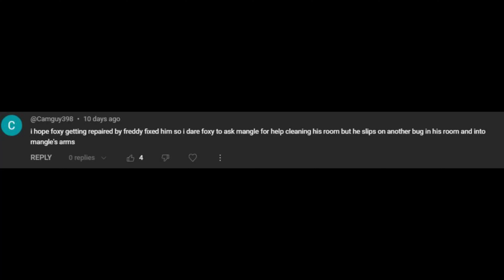[SFM FNAF]: Dare 12 Mangle's Bug Problem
Music Background:
- Scheming Weasel (faster Version)
- Earthly Crust Jingle Punks